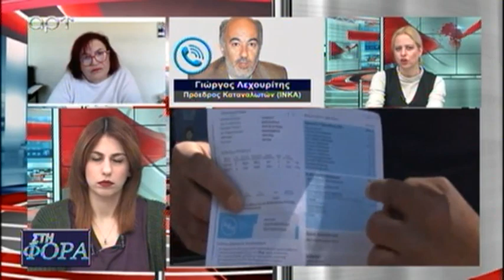ΣΚΥΛΑΚΑΚΗΣ '' ΕΧΟΥΜΕ ΦΘΗΝΕΣ ΤΙΜΕΣ ΡΕΥΜΑΤΟΣ ΟΧΙ ΜΟΝΟ ΣΤΟ ΠΡΑΣΙΝΟ ΤΙΜΟΛΟΓΙΟ ΄΄